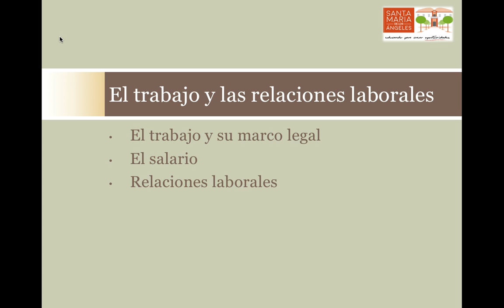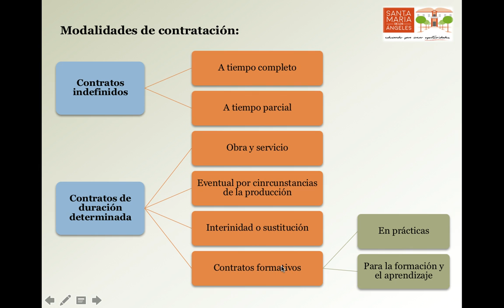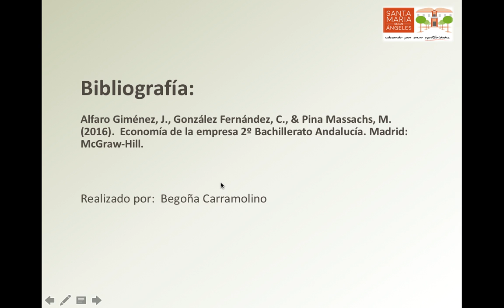Modalidades de contratación - 2017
Clasificación de los tipos de contratos:  contratos indefinidos y contratos temporales.